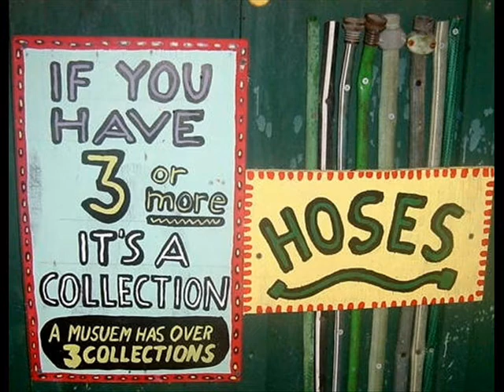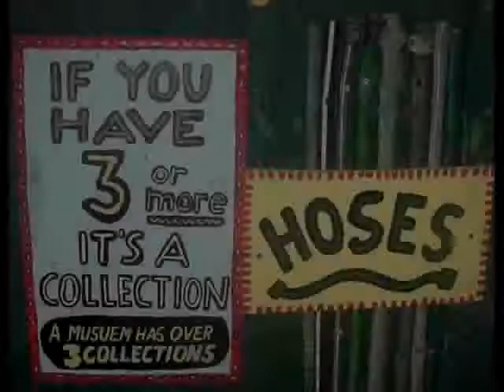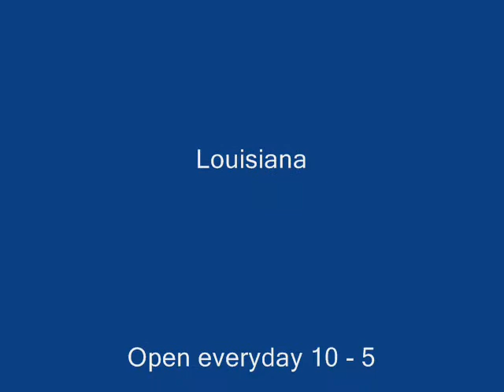Abita Mystery House_0001.wmv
Photos of the Abita Mystery House with music by Dash Rip Rock from the CD titled Call of the Wild. The Abita Mystery House is a wacky tourist attraction in Abita Springs, Louisiana. The song "Squeeze It" was written by J Preble.